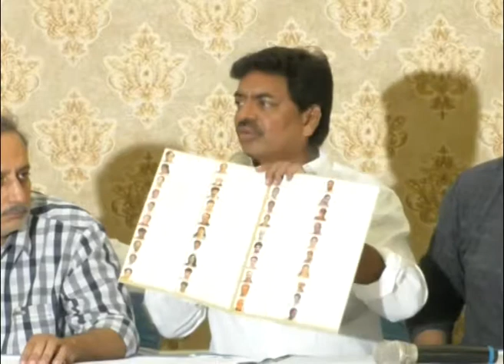MAA Association reaction of sri reddy Issue | MAA Pressmeet about actress Sri Reddy issue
Watch MAA Association reaction of sri reddy Issue | MAA Pressmeet about actress Sri Reddy issue,

AMAA ( Andhra Movie artist Association) is an exclusive YoutTube channel of Andhra film association.
A one stop entertainer for Movie functions, Audio Launches, Press meets, Industry Talks, Dramas, Movies, Short Films,
Video Songs, Interviews, Teasers, Trailers and all TollyWood Related news updates.

# 26-16-3, Vuyyuru Zamindar Street, Gandhi Nagar, Vijayawada - 520003, A.P.